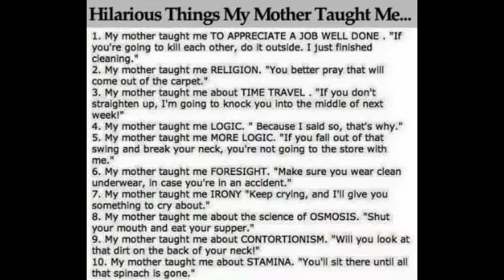Hilarious things my Mother taught me